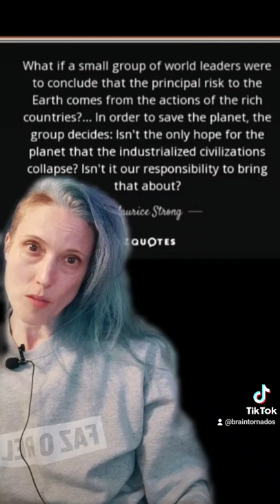maurice strong - an introduction to the father of the environmental agenda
He made caring for the environment an important part of the un mission